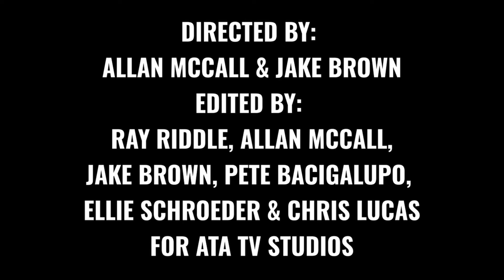CHRISTINE MANBY, AKA CJ WRAY ON WRITING THE EXCITEMENTS - EPISODE PROMO ON ABOUT THE AUTHORS TV